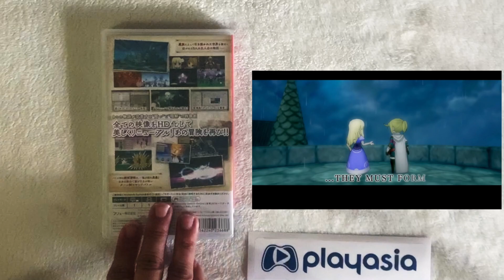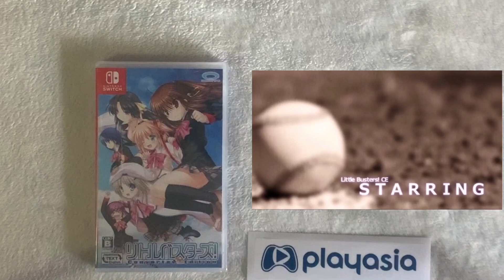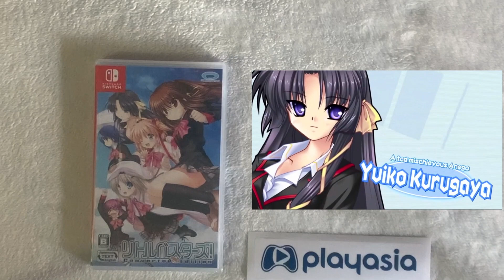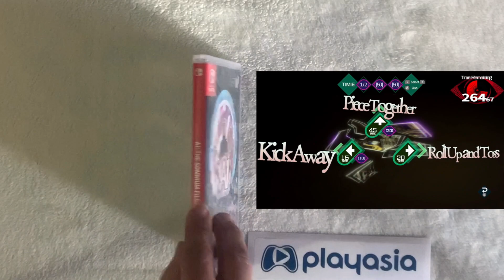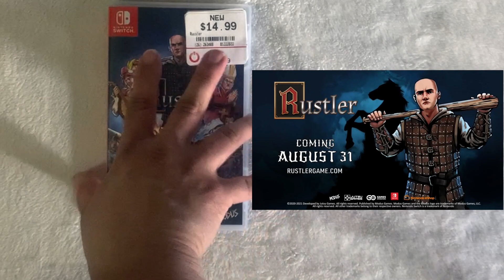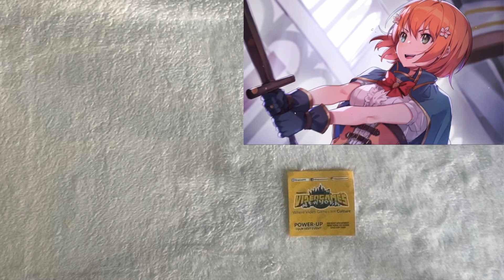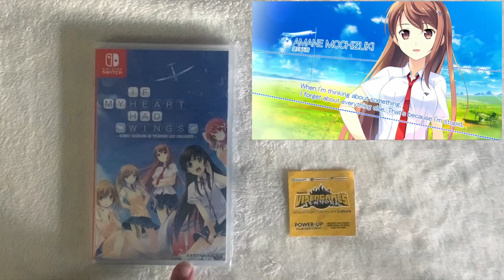Nintendo Switch Gaming PickUps + More March 2022 # 25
What's up gamers these are the games I picked up in the month of March 2022.

Wish list

NIS America The Alliance Alive HD Remastered, The Alliance Alive HD Remastered, Fatal Frame: Maiden of Black Water, Little Busters! Converted Edition, AI: THE SOMNIUM FILES - nirvanA Initiative, The Cruel King and the Great Hero, The Silver 2425 (Genteiban), Spirit Hunter: Death Mark, Portal Knights, Rustler, Eternal Radiance, If My Heart Had Wings,